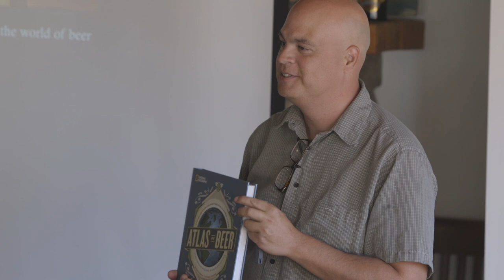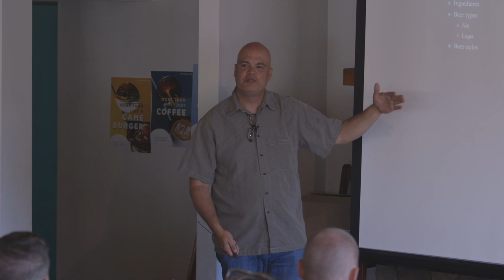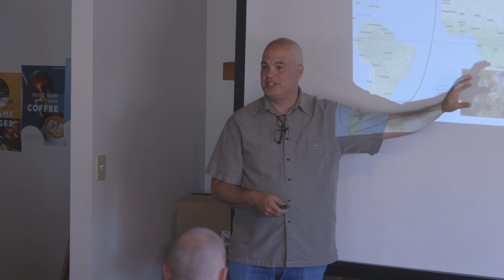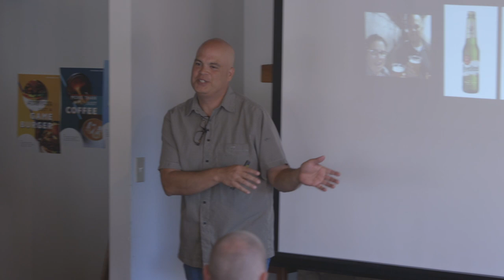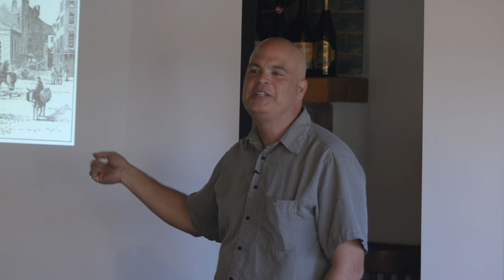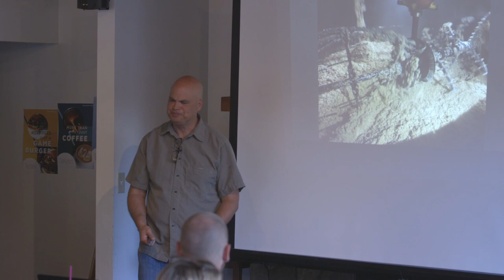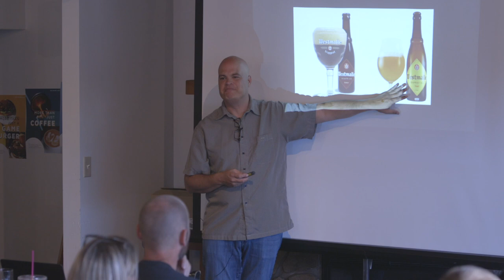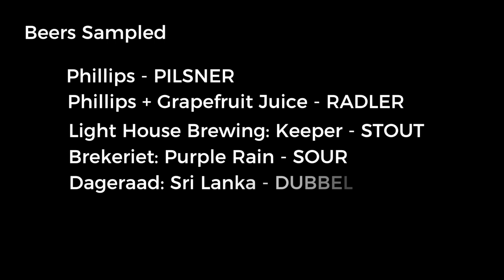Atlas of Beer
Red Beard Cafe July 2018